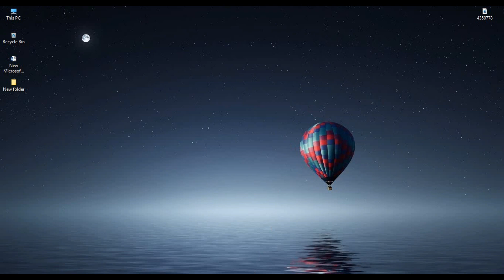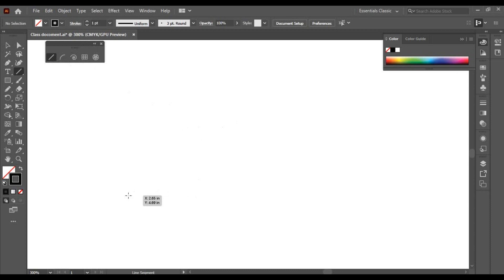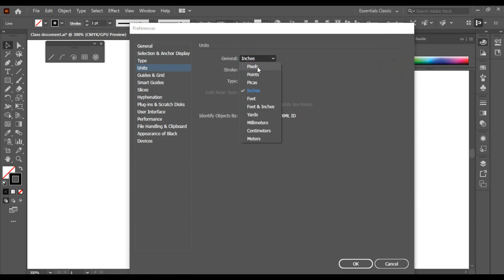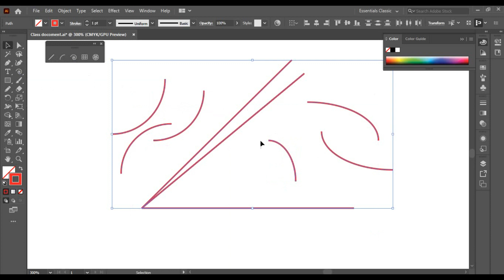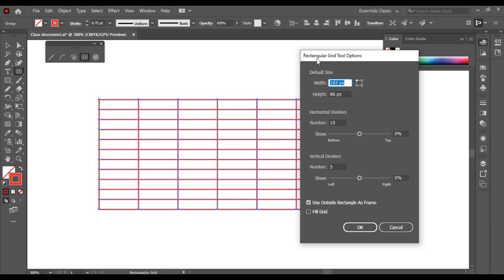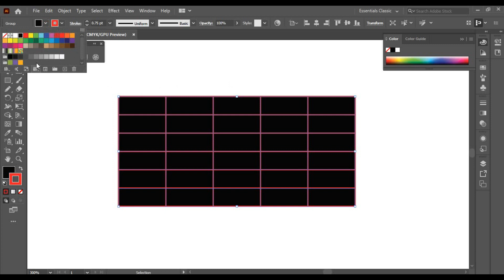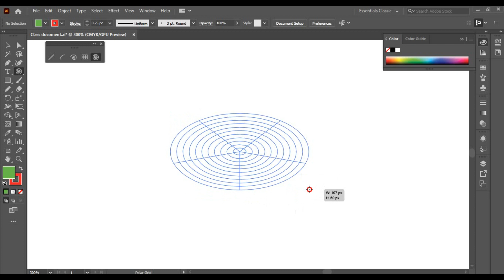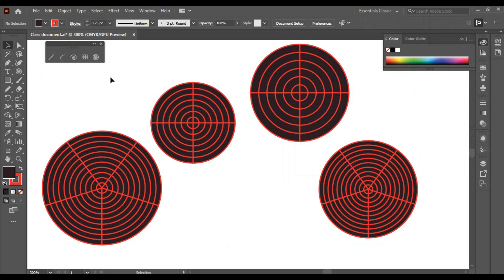Adobe Illustrator CC Tutorial | Line segment, Rectangular Grid tool & Polar Grid tool | Class #11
Adobe Illustrator CC Tutorial | Full Course in Bangla | Graphic Explain - Free Online Graphic Design Courses

► Graphics Designing Full Course in Bangla | Graphic Explain - Free Online Graphic Design Courses